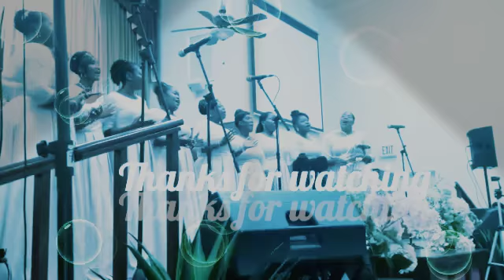Glorious God By Morning Star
Video from Soraya Cazimir